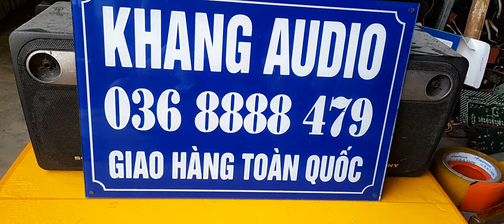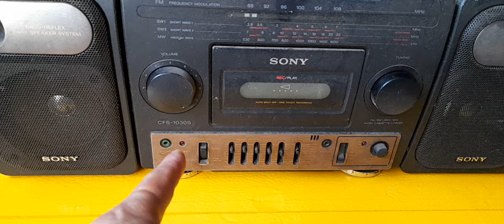220k - sony cfs 1030s